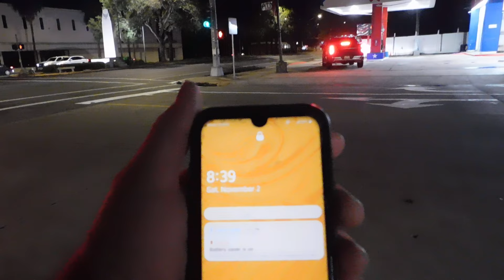warning for expired registration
they stopped him for a temp tag that was full of moisture and hard to see, that was expired by 11 days or better now, gave him a simple warning